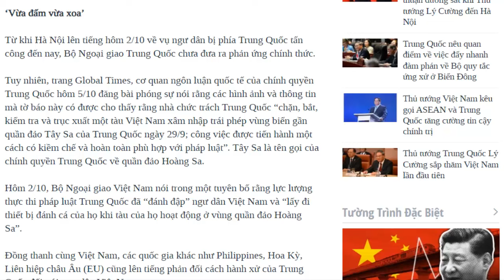VOA đừng bóp méo chính sách đối ngoại của Việt Nam!